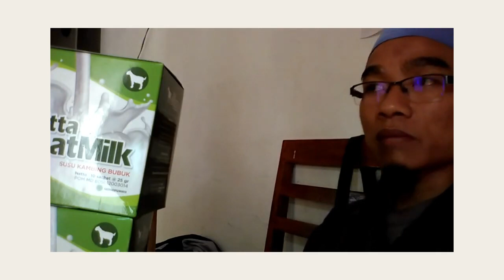Pabrik susu kambing jahe merah WA 081282707458